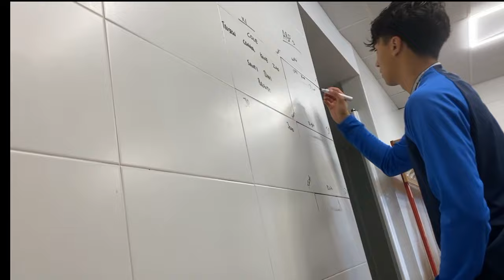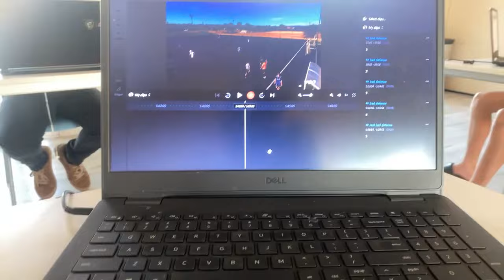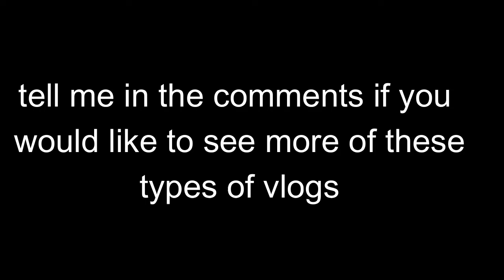Day in the life of a footballer in Spain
Just watch this crazy insane video.